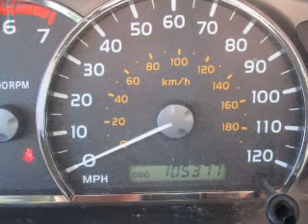2005 Toyota Sequoia - Dublin OH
Year: 2005
Make: Toyota
Model: Sequoia
Trim: SR5
Engine: 4.7 liter 8 cylinder 32 valve
Transmission: 5-Speed Automatic
Color: Black
Mileage: 105273
Address:
6500 Perimeter Loop Rd